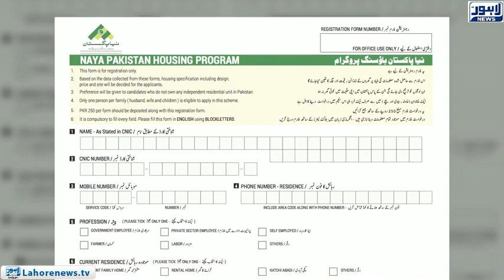Implementation of construction of 50 lakh houses' construction plan will start soon